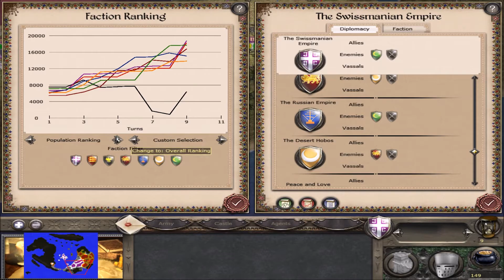M2TW: Swissmod Hotseat Campaign - Turn #9 Centralizing Control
Factions in Turn Order